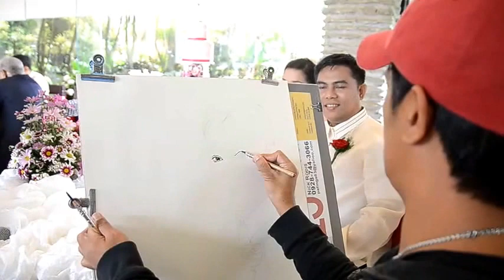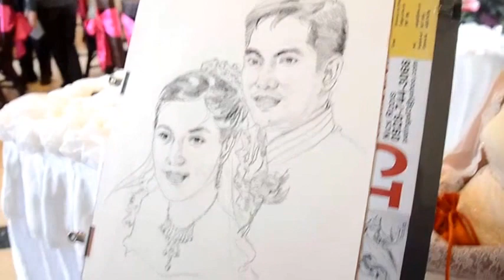15minute On the Spot Portraits by Nick Rodis